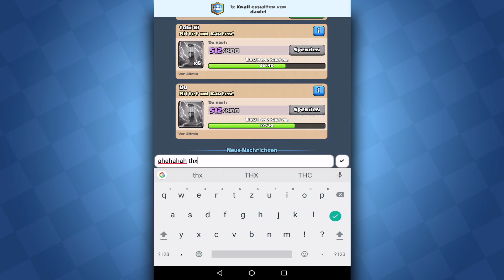CLASH ROYALE Part 124: Mit dem LEVEL 2 FUNKI auf in den Kampf!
Let's Play CLASH ROYALE STAFFEL 2 [ German / Deutsch  | Android |1080P | 60 FPS  ] Part 124: Mit dem LEVEL 2 FUNKI auf in den Kampf!

CLASH ROYALE ist ein Sequel zum wohl besten Mobile-Online-Strategiespiel CLASH OF CLANS. In CLASH ROYALE schickt ihr Karten auf ein Spielfeld, welche sich in Krieger oder Sofortwaffen verwandeln, um die gegnerischen Kronentürme anzugreifen und zu zerstören. Gleichzeitig müsst ihr auf eure eigene Basis & Türme Acht geben.
In der zweiten Staffel soll alles vieeeeeel ruhiger angehen, da man hier die Emotes und Texte ausstellen kann!

→ Mein Postfach → 13 06 34 in 47758 Krefeld | Schickt mir eure Fanpost zu, wenn ihr mögt!

Spiel: CLASH ROYALE
Konsole: Android | iOS
Entwickler: Supercell
Publisher: Supercell
Erscheinungsjahr: 2016

Alle Rechte an Supercell